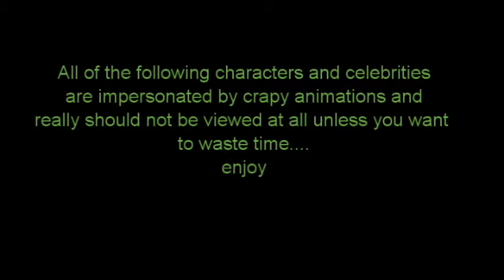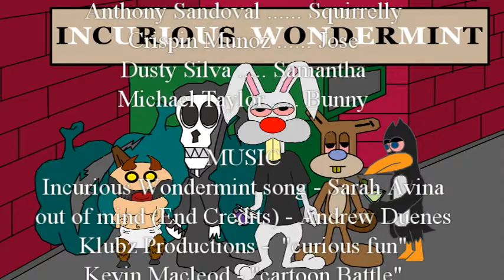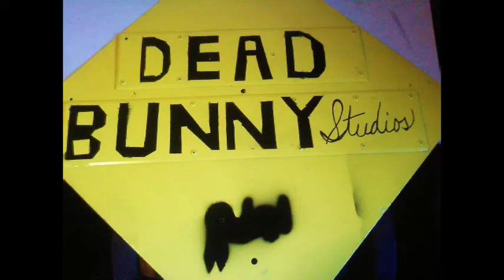Incurious Wondermint EP 5 father of the year